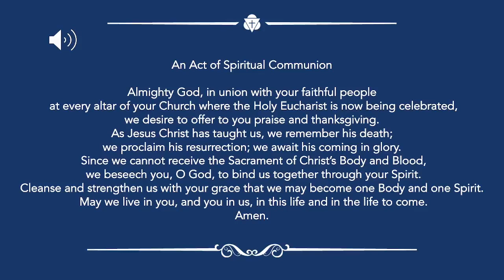Maundy Thursday | April 6, 2023 | Trinity Episcopal Service